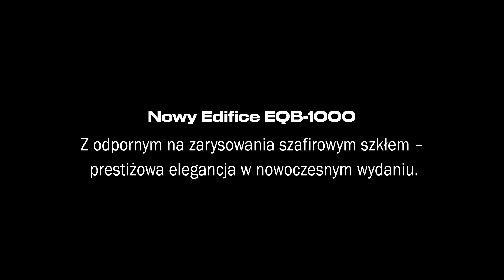EDIFICE SZKŁO SZAFIROWE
Przedstawiamy wyjątkowy EDIFICE EQB-1000 z ultra cienką kopertą 8,9 mm oraz odpornym na zarysowania szkłem szafirowym! Co więcej kryje zgrabna koperta zegarka Adama Kornackiego? Dowiedz się na